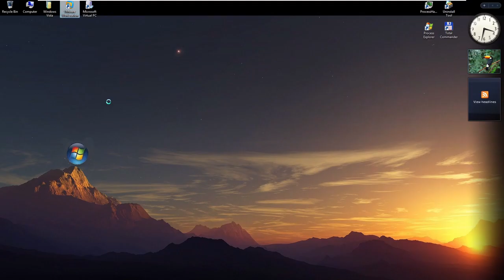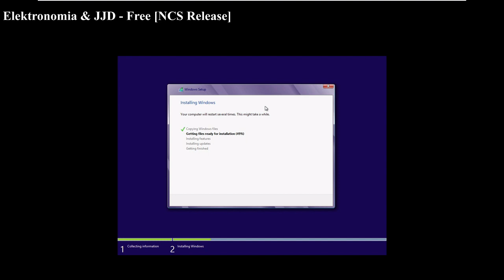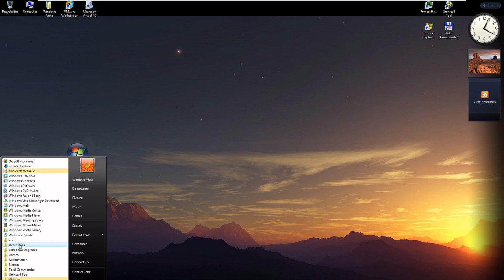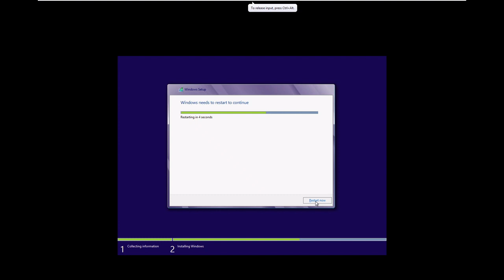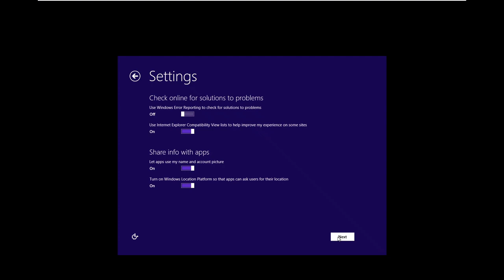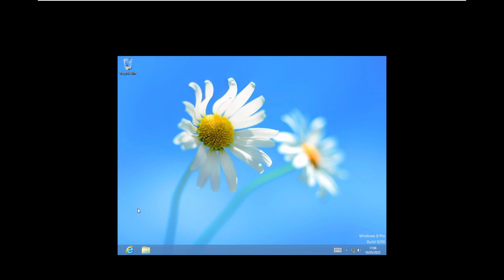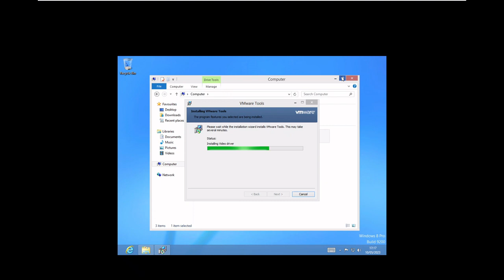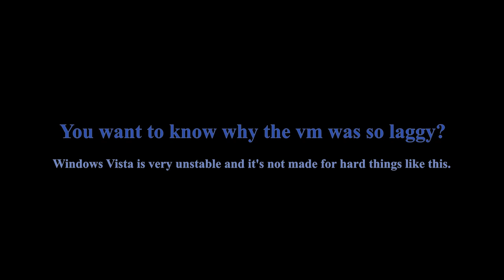Running Windows 8 inside Windows Vista inside Windows 11!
This is a old video! Watch my newest videos, they are like 100000 better!
Original description:
Welcome to this video! Today i gonna install Windows 8 inside Windows Vista inside Windows 11. Here are the specs of the host and the vm's.
Host specs:
CPU: Intel(R) Core(TM) i3-3240 CPU @ 3.40GHz   3.40 GHz (2 cores, 4 treats)
Ram: 8 GB
SSD: 120 GB
External HDD: 1 TB

GPU: intel hd graphics 2500
Windows Vista vm specs:
CPU: 2 cores, 2 threads
Ram: 4 GB
HDD: 40 GB
GPU: 1 GB shared graphics memory

Windows 8 vm:
Ram: 4 GB
HDD: 30 GB